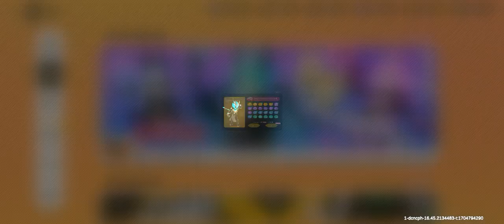Sausageman Rainbow Island Mode Classic Battle Royale (Selasa 9 Januari 2024 17:00)